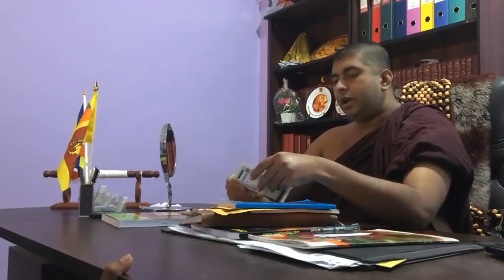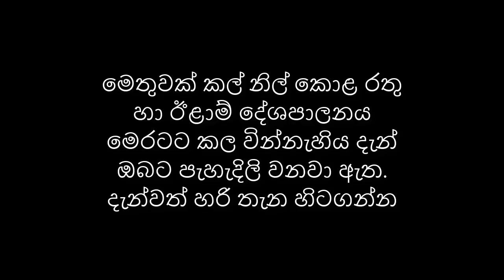නාග විහාරාධිපති හිමියන් සමග නාගානන්ද කළ වටිනා සාකච්ඡාව - මාධ්‍ය ඔබට වසන් කරන දේ මෙන්න